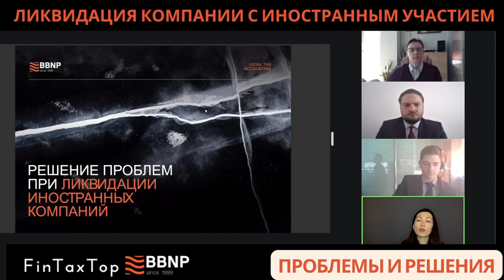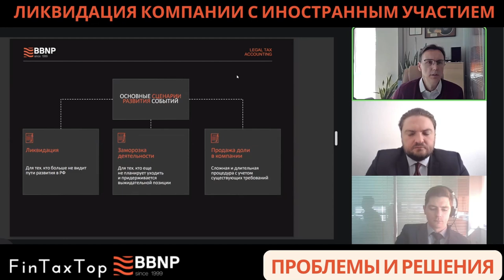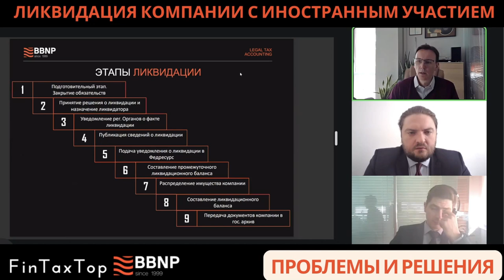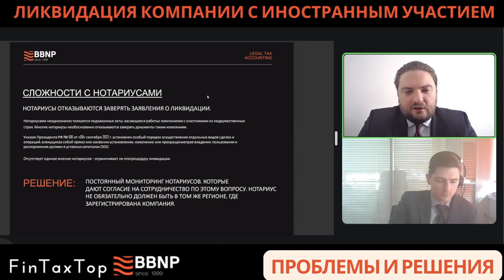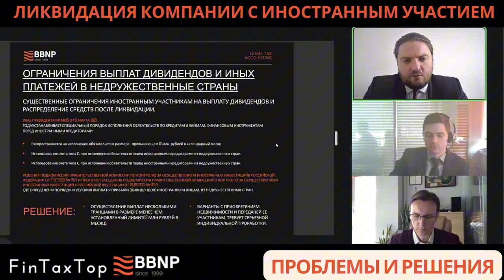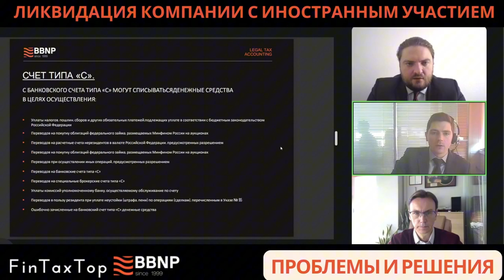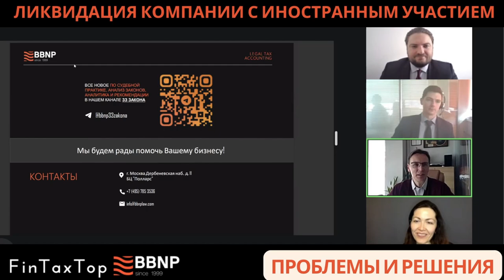Ликвидация компаний с иностранным участием: проблемы и их решения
Вебинар с командой юридической фирмы BBNP на тему "Решение проблем при ликвидации компаний с иностранным участием".

Спикеры:
🎤 Максим Барашев, управляющий партнер BBNP
🎤 Кирилл Щербаков, партнер и руководитель корпоративной практики BBNP
🎤 Алексей Чичиренков, старший юрист BBNP

В программе:
1️⃣ Предпосылки ухода иностранных компаний с рынка РФ. Статистика с 2022 года
2️⃣ Опции для иностранных компаний: ликвидация или заморозка
3️⃣ Ликвидация: правовые и бухгалтерские аспекты
4️⃣ Основные проблемы ликвидации российских компаний с иностранным капиталом и пути решения